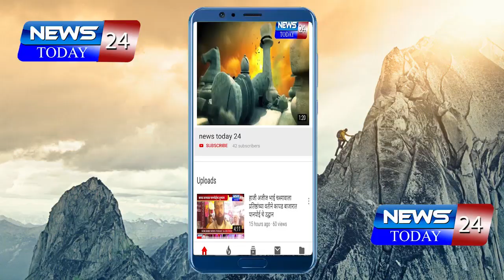पोलिस कर्मचा-याचा मला अभिमान - अति.पोलिस अधीक्षक ऐश्वर्या शर्मा याचे गौरव उदगार